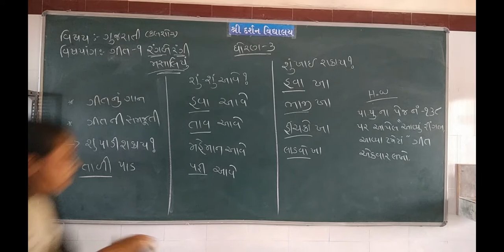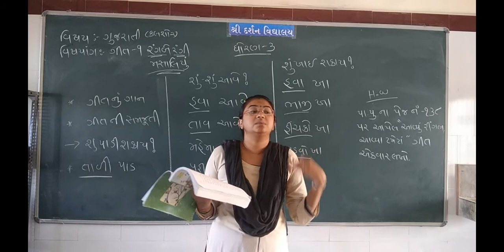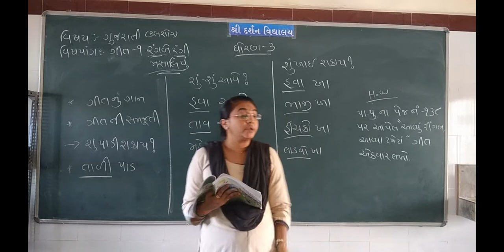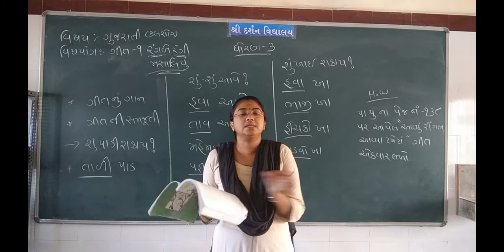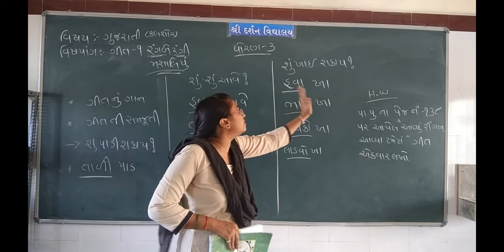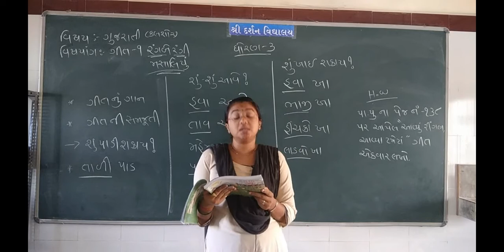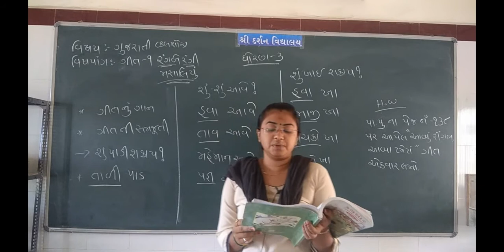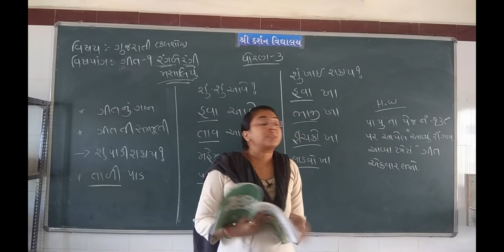ધોરણ -3| વિષય-કલશોર(ગુજરાતી)(SEM-2)|પ્રકરણ-9|રંગબેરંગી મશાલીયું |ભાગ 1| darshanschool Ratanpar